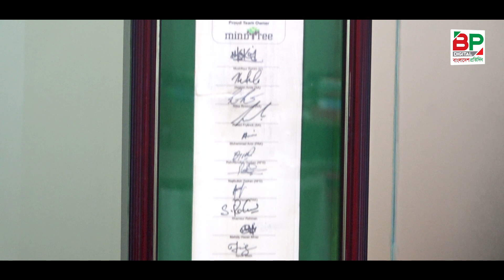গ্রাহকদের আস্থা ও বিশ্বাসই আমাদের বড় অনুপ্রেরণা | TVS | Apache | BP Digital | Bangladesh Pratidin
গ্রাহকদের আস্থা ও বিশ্বাসই আমাদের বড় অনুপ্রেরণা
address:
371/A Block-D, Bashundhara R/A 1229 Dhaka, Dhaka Division, Bangladesh